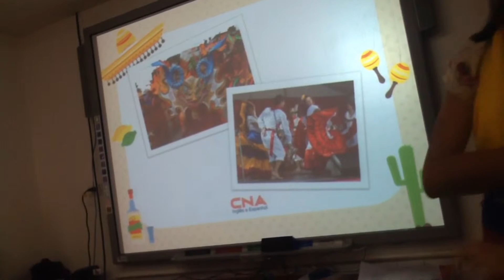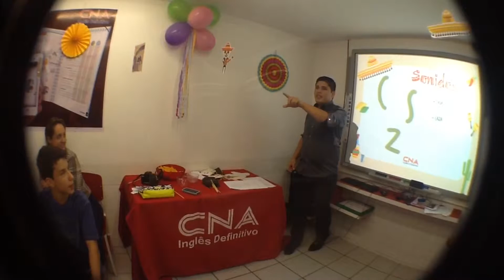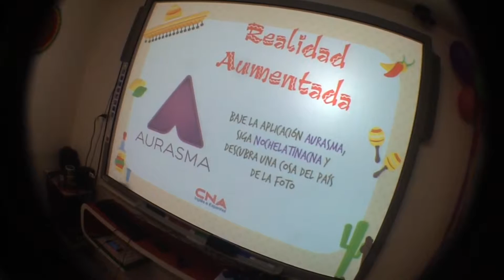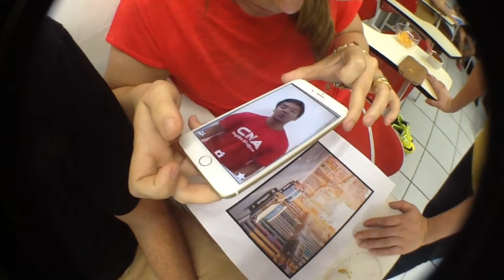Noche Latina CNA Recife & Olinda